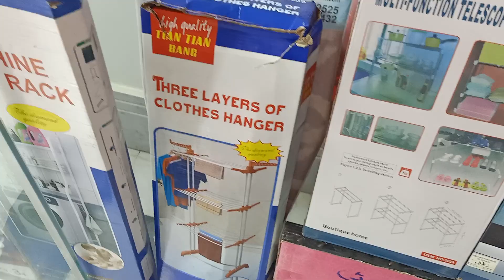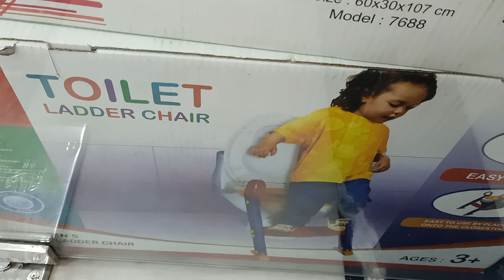أرخص الأسعار من معرض أسما وخصومات كبيره جدا جدا